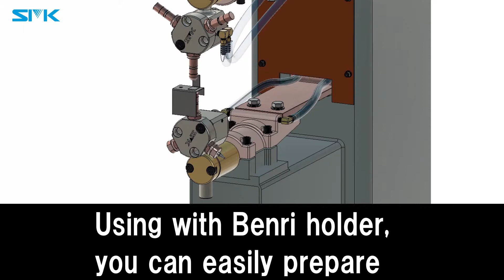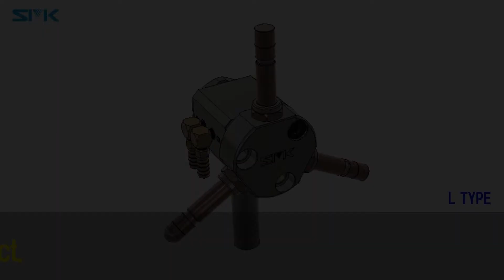Benri Holder-L type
・You can set three kinds of electrode on Benri holder.
・Easy and quick. Just rotate the holder for electrode exchange.